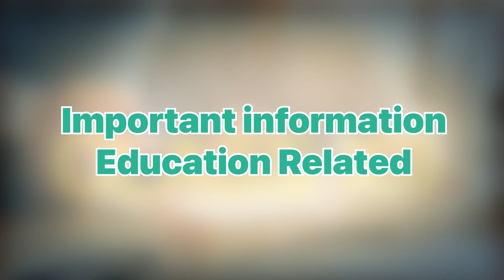Ns200 SOLD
Plz Dont call nor this ns 200
Wait for nxt